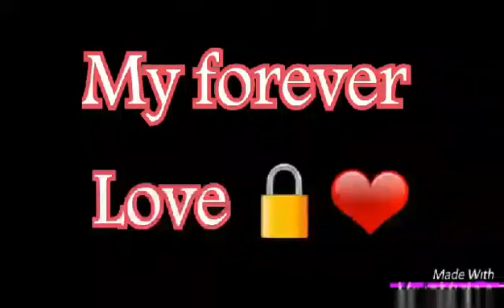SAMARA - my forver love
Samara 2019
Sanfara 2019